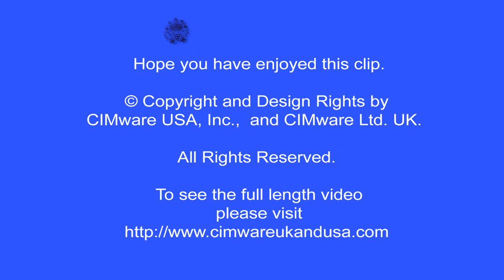Paul Ranky 06 PB ElGalleon Philippines Clip1a 720pHD wwwcimwareukandusa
MANY THANKS!
Intriguing for all ages, and for anyone who loves eco-travel, SCUBA diving, the diversity of tropical land and ocean; this set showcases both the exciting and the laid-back sides of Oriental Mindoro, in the Philippines. Whether on land or sea, the sights and sounds of this tropical haven are certain to enthrall, entertain and relax eco-travelers, divers, ecologists, environmentalists, professionals, and students alike.  Contents (Vol. 4): On videos, and in pictures, and in 360 degree interactive panoramas (in Vol.1) you'll witness firsthand a sustainable green engineer's and SCUBA diver's view. Whilst enjoying nature's sounds accompanied by music, you'll enjoy several world famous dive sites, land tours and cultures in the Philippines. Paul Ranky, PhD is an internationally known eco-traveller, PADI rescue diver, professional engineer, internationally published bestseller author (New York), HD video producer and photographer, editor, National Geographic Panel Member, featured artist, and USA university professor. He has travelled the globe for over 35 years.  In 2011, well known National Geographic Traveler photographer Michael Melford commented on his work as 'beautiful, and 'great!'.  With Special Thanks To: El Galleon / Asia Divers in Puerto Galera, and the loving People of the Philippines.  Also with special thanks to Apple, Canon, DEMA, MusiciansFriend, Adorama, LeisurePro, Light & Motion, Waterproof, and SCUBAPRO.  This Boxset Includes (artistic & documentary style) videos and images. 5 Videos on 5 NTSC DVD-ROMs: (also included as crisp quality 720p HD videos; all play times are approximate): Dives on 4 DVDs (30, 27, 42 and 54 min) and a novel 24 min long Meditation DVD, shot in the Hidden Paradise area. Each video was shot in full HD digital NTSC and then rendered in 720p HD, as well as in standard definition (SD-MPG2) USA NTSC DVD. The 720p videos are computer & mobile device (e.g. iPad, iPhone and Android) playable MPG4 (.m4v) QuickTime formats. Also includes 311 Hi-Res. Artistic & Documentary Style Images (in max. quality Photoshop JPG format).  All images are viewable as a computer slide show, or with many TV / DVD players, or mobile devices. (Slideshow software not included). High resolution / retina screen is recommended, but not necessary. Up-to 22 Mega Pixel quality images / hi-res prints, PAL versions, and full HD videos are available on special order. for other exciting 'Experience Series' videos, images, 360 degree interactive pano site navigation maps, virtual tours, Gyro-enabled 360 Panoramas, educational DVD Boxsets, and others.